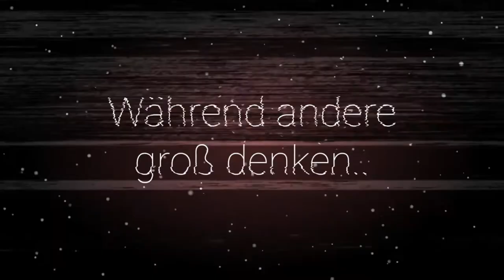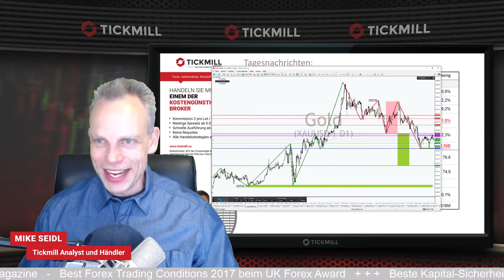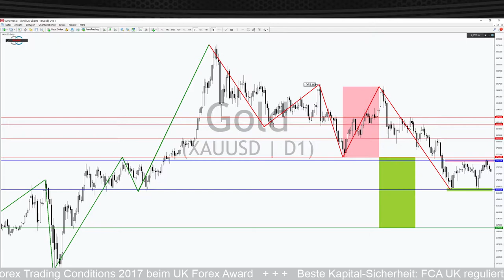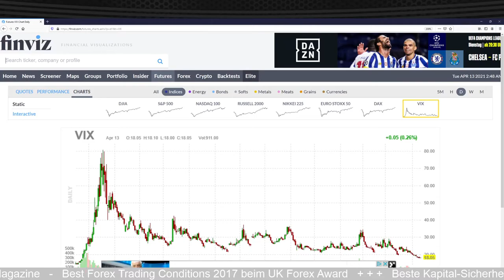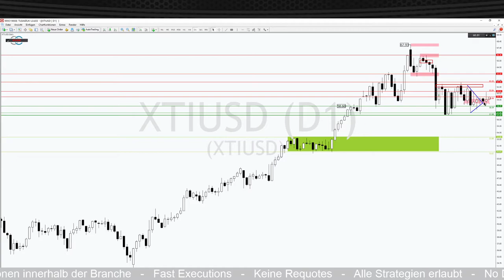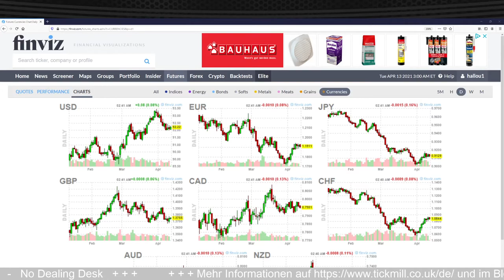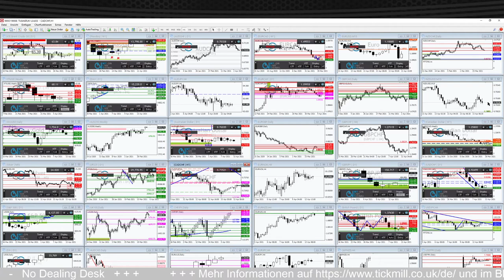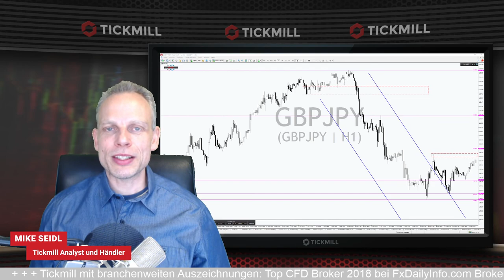Gold mit Rallypotential: Doch in welche Richtung?